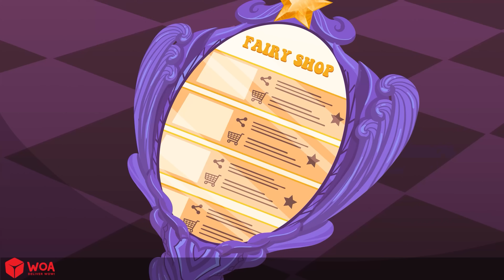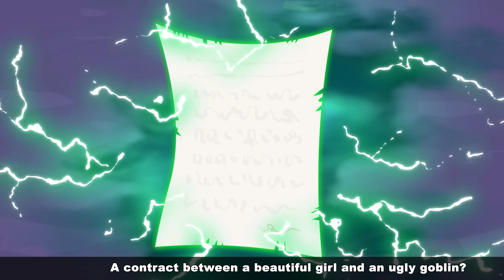Dashuria e Princeshës Vampirëve 🦄 Vampirëve Tregime 👸 Perralla Shqip 🌛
🌈 Rreth këtij kanali
Mirësevini në Përralla të WOA - Albania
WOA Fairy Tales - Albania CHANNEL angazhon një adoleshente nga 13 deri në 18 vjeç. Përmbajtjet tona ndahen në këto kategori: përrallë, përrallë, magjike, mitike, legjendë dhe narrative, të cilat mund të gjenden në çdo listë dëgjimi të veçantë. Shpresojmë që të gjithë të shijoni kanalin tonë dhe ju lutemi abonohuni për të marrë njoftimin për videot më të reja të ngarkuara.
E gjithë përmbajtja audio dhe vizuale në këtë kanal është në pronësi të SCONNECT.

🌈 Mohim përgjegjësie
Përralla të WOA - të gjitha videot e këtij kanali nuk "u drejtohen fëmijëve" sipas kuptimit të Titullit 16 C.F.R. § 312.2 i AKTIT PËR PRIVATISË ONLINE TË FËMIJËVE (SHBA) jo i destinuar për fëmijët nën 13 vjeç. WOA Albania Fairy Tales - CHANNEL dhe pronarët, agjentët, përfaqësuesit dhe punonjësit e tij nuk mbledhin asnjë informacion nga fëmijët nën 13 vjeç dhe i mohojnë shprehimisht lejen çdo pale të tretë Në emër të kanalit Fairy Tale, ne dëshirojmë të mbledhim informacion nga fëmijët nën 13 vjeç. Për më tepër, WOA Albania Fairy Tales mohon çdo përgjegjësi ose përgjegjësi për praktikat dhe politikat e mbledhjes së të dhënave të YouTube dhe agjentëve dhe filialeve të tij ose çdo palë të tretë të lidhur.